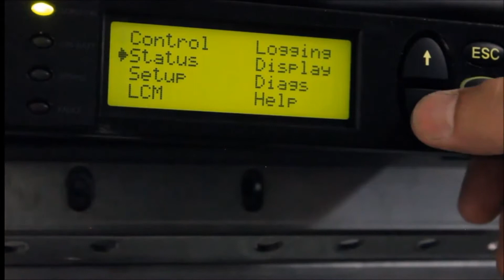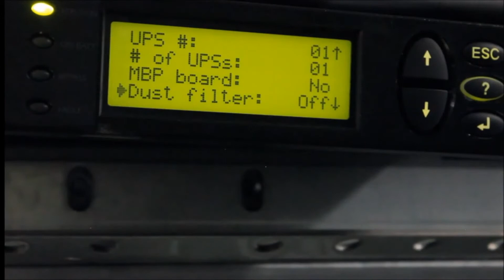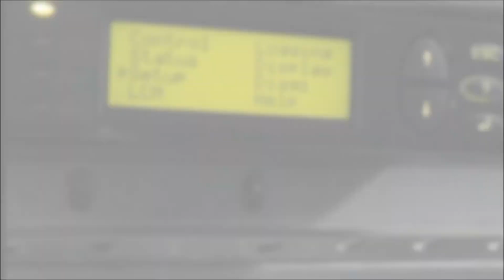Disattivare segnalazione filtro sporco – GALAXY 3500 – Schneider FAQ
Con questo video, impara come disattivare la segnalazione di filtro sporco su Galaxy 3500 tramite display.
Se il video è stato utile clicca Mi piace!